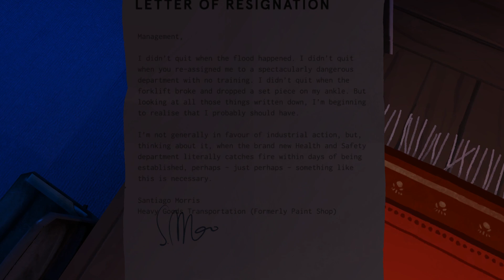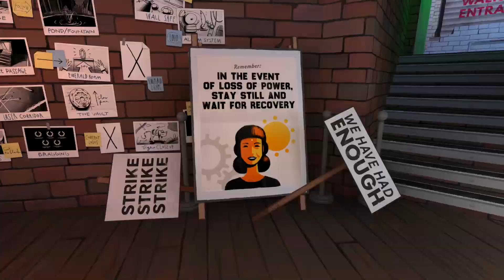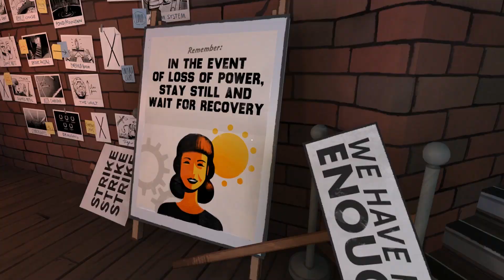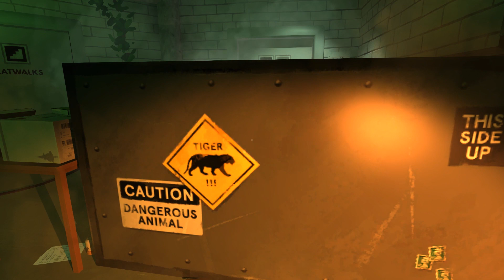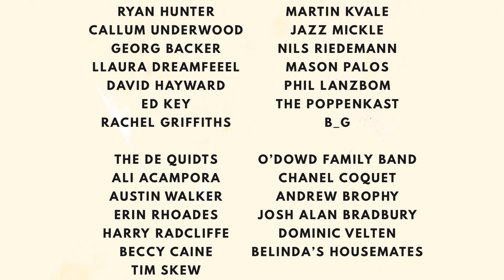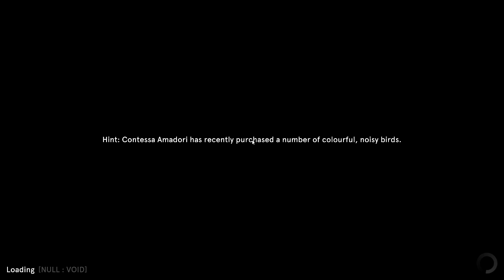Tigre, Esmeralda Maldita Y Tu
Un juego de robos de quince minutos creado por Crows Crows Crows y dirigido por William Pugh (The Stanley Parable). Métete en la piel de la mente maestra responsable del más grande robo... dios santo, ya no puedo con esto, me uno a la huelga.

■ Tarjeta grafica CLUB3D R9 280 OC 3GB
■ Teclado Azolt gCrusader